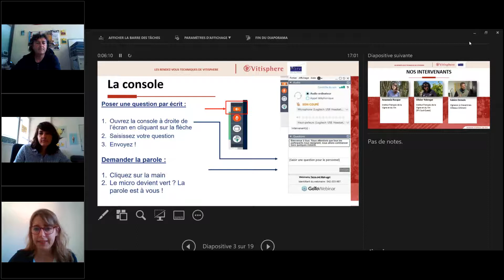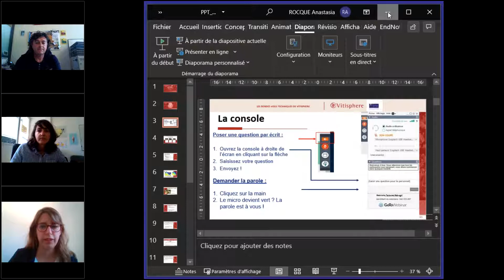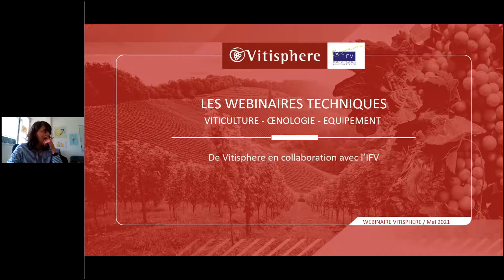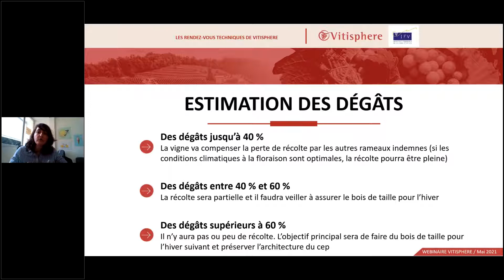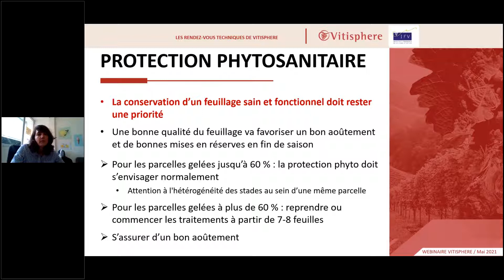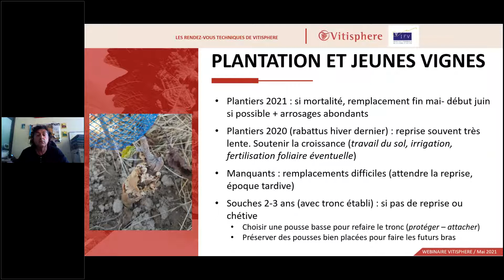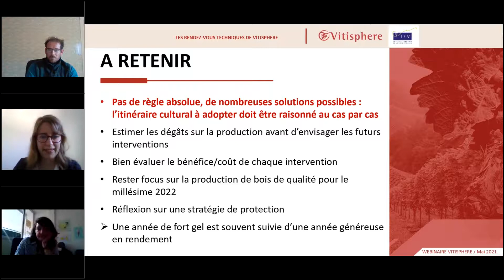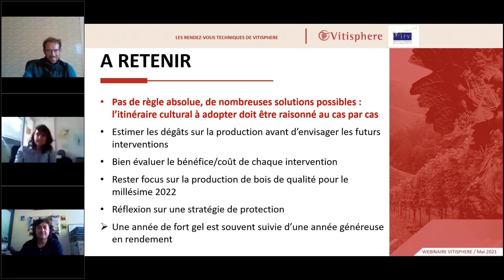Que faire au vignoble après le gel ?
Un webinaire organisé par Vitisphere avec l'IFV.